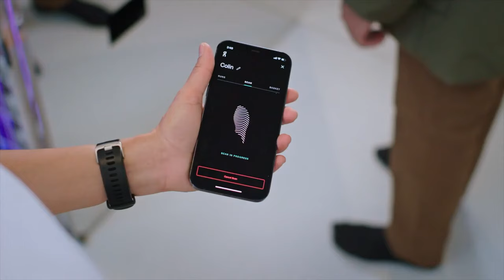Castor Beans, Garden Hoses, and Roger Federer: The Unconventional Story of On Running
In this video, we explore the fascinating story behind On Running, a Swiss athletic shoe company that has taken the world by storm. We dive into how former triathlon champion Olivier Bernhard's curiosity led to the creation of a groundbreaking running shoe prototype using a garden hose, and how this innovation evolved into the company’s signature CloudTec technology. With a surprising connection to tennis legend Roger Federer and a revolutionary eco-friendly shoe made from castor beans, On Running's rise to a $10 billion valuation is a testament to innovation, timing, and a commitment to changing the running experience. Discover the key factors behind their success and why they’ve captured the attention of athletes and consumers worldwide.

Music under licence from artistlist.io
Ziso - Brooklyn Dream

Video footage from On Running